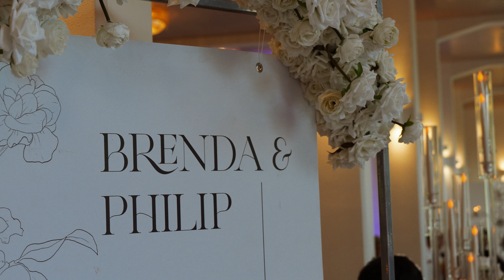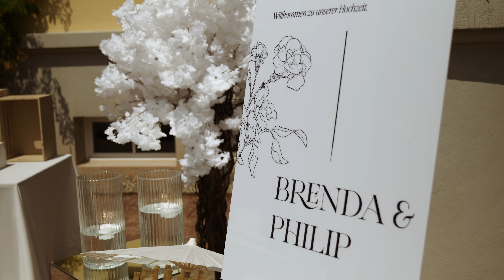Brenda and Philip Wedding